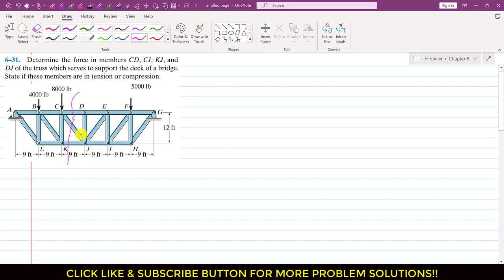Determine the force in members CD, CJ, KJ, and DJ. Method of Sections | Statics | Engineers Academy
Engineering Statics by Hibbeler 14th Edition
Chapter 6: Structure Analysis ( Method of Sections )

6-31 Determine the force in members CD, CJ, KJ, and DJ of the truss which serves to support the deck of a bridge. State if these members are in tension or compression.